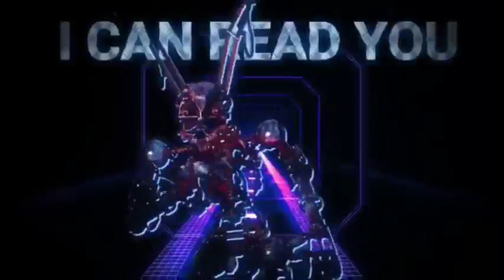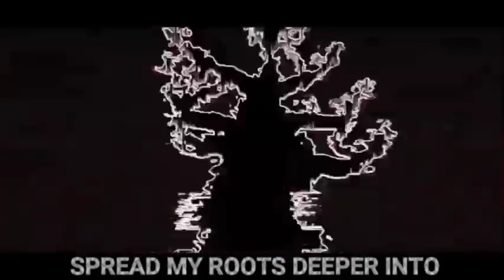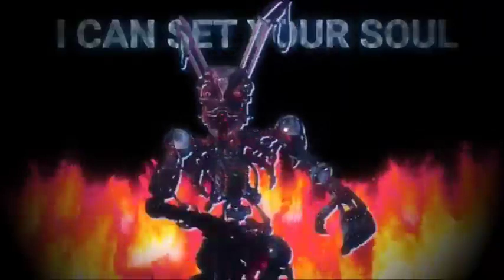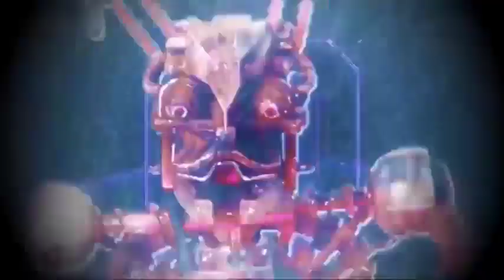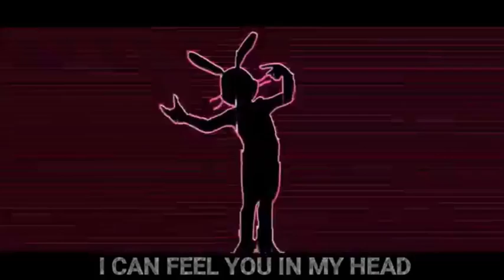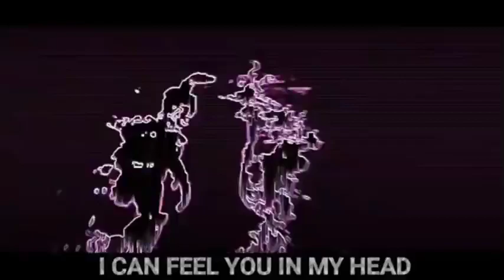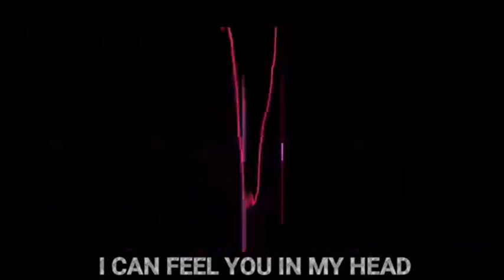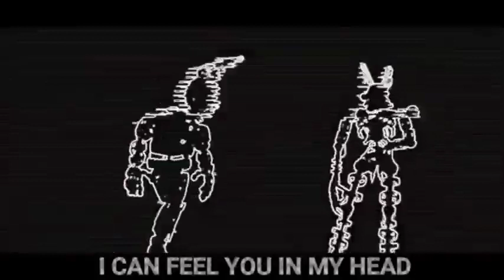FIVE NIGHTS AT FREDDY'S | MIMIC SONG | "Like A Disguise"NightCove _theFox 1hour/1час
Original